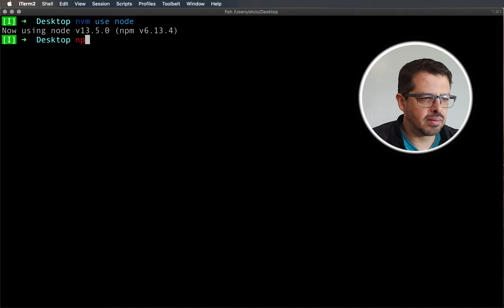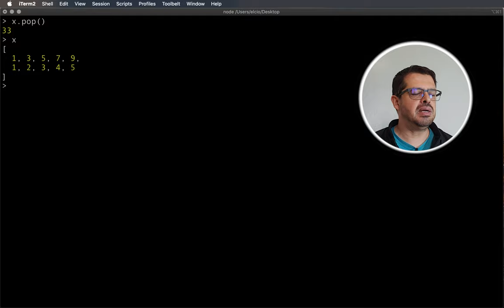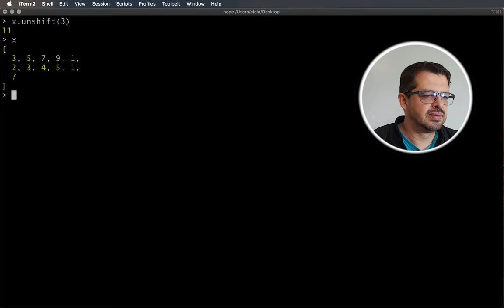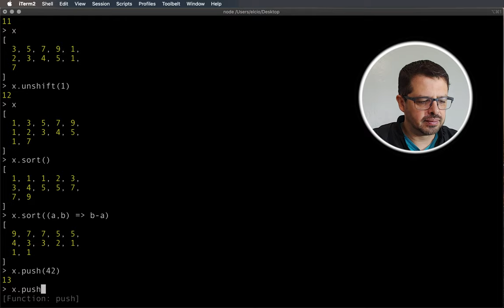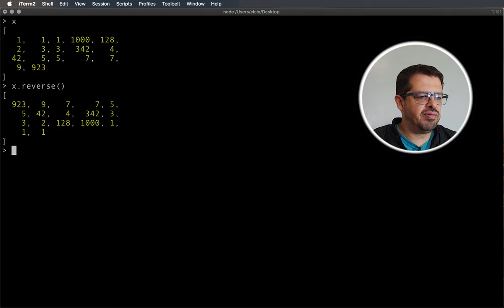Arrays #1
Resolvi uma revisão dos métodos do Array em JavaScript. Ao ministrar um curso de VanilaJs e senti a necessidade de revisar alguns conceitos básicos. Sempre é bom revisar conceitos básicos, mesmo pra você já é um programador.
Confira agora!